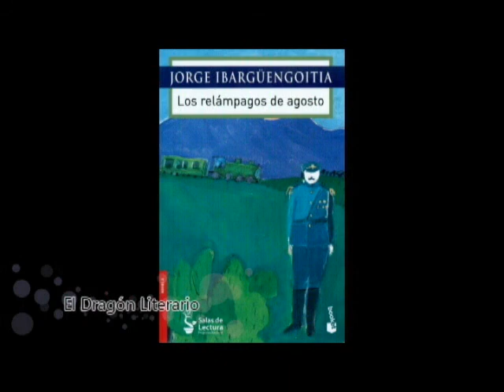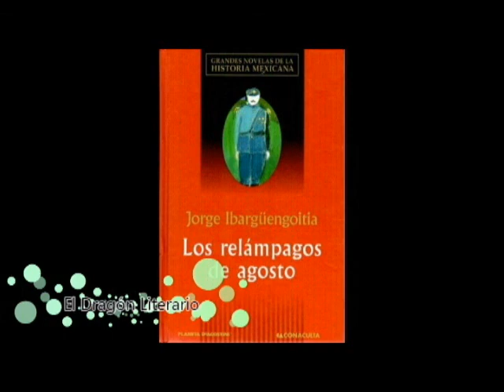La TRAGEDIA de Ibargüengoitia y "Los relámpagos de agosto"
Una maravillosa novela de Jorge Ibargüengoitia.